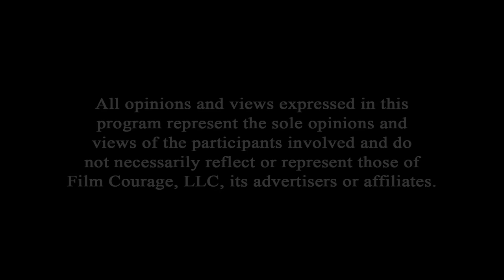How Fears And Wounds Change A Story - Jen Grisanti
International speaker Jen Grisanti is an acclaimed Story/Career Consultant at Jen Grisanti Inc., a 13-year Writing Instructor for Writers on the Verge at NBC, and a former 12-year studio executive, including VP of Current Programming at CBS/Paramount. Jen is the author of three books, Story Line: Finding Gold in Your Life Story, TV Writing Tool Kit: How To Write a Script That Sells, Change Your Story, Change Your Life: A Path To Your Success.

Grisanti started her career in 1992 as an assistant to Aaron Spelling. He served as her mentor for 12 years. She quickly climbed the ranks and eventually ran Current Programs at Spelling Television Inc., covering all Spelling’s shows, including Beverly Hills, 90210, Melrose Place, and Charmed. In 2004, Grisanti was promoted to Vice President of Current Programs at CBS/Paramount, where she covered numerous shows, including Medium, Numbers, NCIS, 4400, and Girlfriends.

In January 2008, Grisanti launched Jen Grisanti Inc., a highly successful consulting firm dedicated to helping talented writers break into the industry. Drawing on her experience as a studio executive, where she gave daily notes to executive producers/showrunners, Grisanti guides writers to shape their material, write from their emotional truth, hone their pitches, and focus their careers. Since launching the consulting firm, Grisanti has worked with over 1000 writers specializing in television and features. Due to her expertise and mentorship, one hundred and six pilots have sold, including ten that went to series, and one hundred fifty-two writers have staffed.

AUDIO